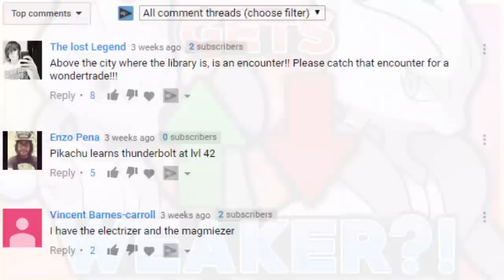25 Pokémon That Get WEAKER When They Evolve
Pokémon get stronger as they evolve, well, that's the case most of the time! Sometimes Pokémon actually lose stats once they evolve and so in today's video, we'll be taking a look at 25 Pokémon That Get WEAKER When They Evolve

Pokemon Let's Go Pikachu & Pokemon Let's Go Eevee are the first new Pokemon games to make their way on to the Nintendo Switch! This will most likely be followed by the Pokemon Generation 8 games and then the Pokemon Diamond and Pokemon Pearl remakes shortly following after! On my channel you can expect daily Pokemon shiny hunting livestreams, Pokemon Let's Plays & Walkthroughs, Pokemon Top 5/10's & Pokemon Theories and much more Pokemon related content!

-Chance horan
-Winson Tjahjono
-DaHubbz
-Chris Maher
-Mark Wood
-Dave Smith
-Tom Borky
-Jonas Strand
-Mathias Poulsen
-Alex Renteria
-Geomium
-Giancarlo "Dr. Zeus" Lluberes
-Aideon
-LH
-Kiol798
-Paige Sprayberry
-LoverOfNine